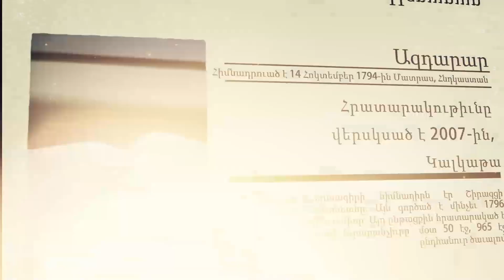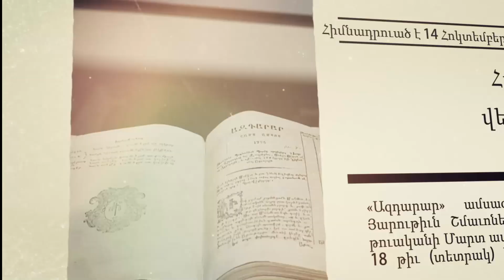Աննա Հակոբյանի և Նիկոլ Փաշինյանի 4 միլիոնի ոսկին չեն գտնում